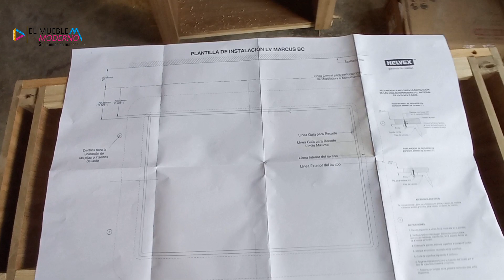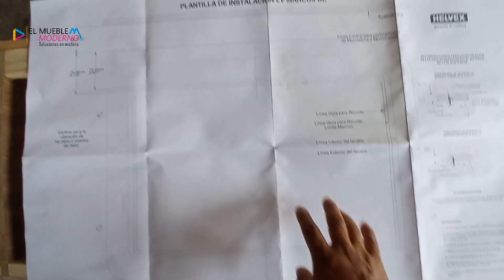COMO HACER UNA CUBIERTA DE CORIAN PARA MUEBLE DE BAÑO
Amigos tenemos ya la tercera parte de la fabricación de un mueble de baño, en esta ocasión, veremos como fabricar una cubierta para mueble de baño con Corian, este material tan versátil para muchos usos en nuestra casa, quiere aprenderlo quédate hasta el final de este video. no te olvides de dejarnos tus comentarios, puedes ver los demás videos

00:00 Corian
00:55 Corte de lavabo en corian
02:20 Eliminar filo en corian
03:00 Barreno en cubierta de corian para monomando
03:21 Zoclo sanitario, Curva Sanitaria
04:35 Pegado de Zoclo Sanitario Corian
06:47 Pulido de Corian
06:30 Como instalar sistema francés